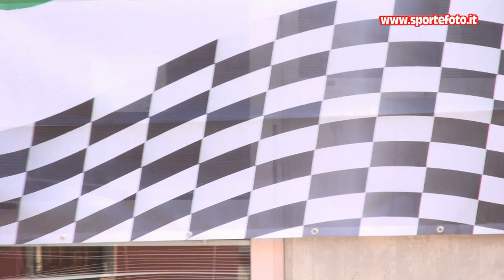Fabio Presta - 2' mini slalom citta` di Amendolara (CS) 01-05-2022